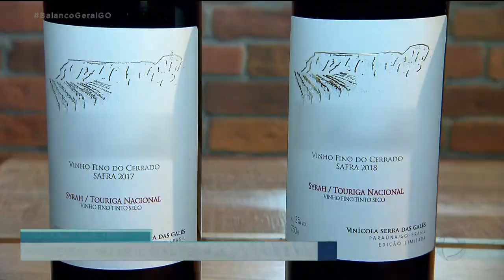SÓ GOIÁS QUE TEM: PEDRAS ESCULPIDAS E GRUTAS DE PARAÚNA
HOJE VOCÊ VAI VIAJAR PELAS CIDADES DE PEDRA, COM BELEZAS ESCULPIDAS PELA PRÓPRIA NATUREZA. A PRIMEIRA PARADA SERÁ EM PARAÚNA, QUE ALÉM DE LUGARES ENCANTADORES, RESERVA UMA EXPERIÊNCIA COM OS MELHORES VINHOS DO CENTRO-OESTE. É ISSO MESMO, UM PARREIRAL EM MEIO AS PEDRAS. ISSO E MUITO MAIS, AGORA, NO "SÓ GOIÁS QUE TEM".